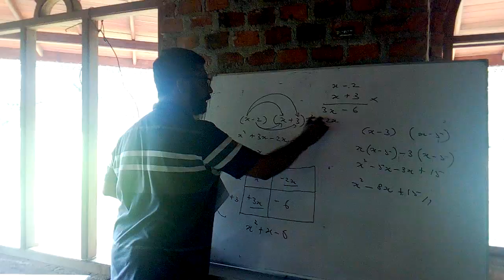Grade 10 Maths (V.Jeyakumar - Vice Principal - PNC / Matale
Grade 10 Maths (3b)